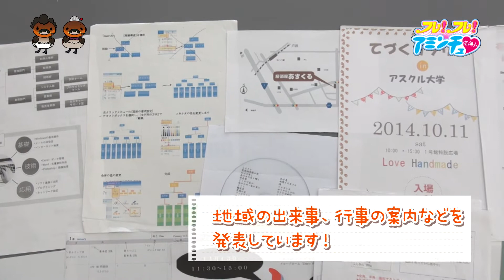大津市でパソコンを学ぶなら！「ミナパソクラブ」大津市 瀬田南公民館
今回のフレ！フレ！アミンチュは、大津市　瀬田南公民館で活動している「ミナパソクラブ」さん！

皆でパソコンの基本を学び、地域の出来事、行事の案内などを発表しているクラブです！

フレ！フレ！アミンチュでは、
滋賀県内のサークルやクラブを動画でご紹介しています。

※2021年11月時点で、紹介動画数が県内400団体を突破しました。

※この動画の目的は
・県民の孤立を防ぐこと
・県民の健康的、文化的活動を応援すること
・県民の絆づくりを通じて地域を盛り上げることにあります。

※入りたいサークルを探すには？
県内のサークルを一覧の中から選択し動画で観ることができます。
詳しくは県民動画サイト「webアミンチュ」をご覧ください。

※「ウチにも来て」取材リクエストも募集しています！
webアミンチュのサイト内からアクセスしてください。